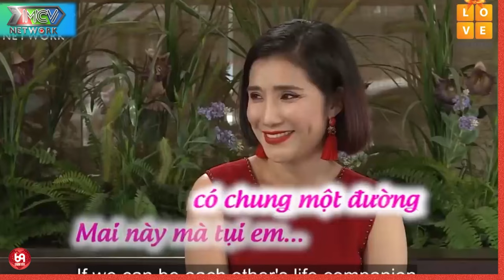Cô nàng trả lời câu hỏi thật tinh tế khi không thích gì ở ANH !!!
HAT_106
69 Cách Yêu là trang cập nhật những chương trình hẹn hò, ghép đôi, mai mối hot nhất hiện nay BẠN MUỐN HẸN HÒ, HẸN ĂN TRƯA, VỢ CHỒNG SON, YÊU LÀ CƯỚI, MAI MỐI CÙNG NGƯỜI LẠ